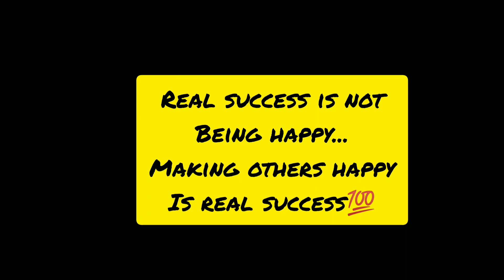BE YOURSELF PROUD ❤️